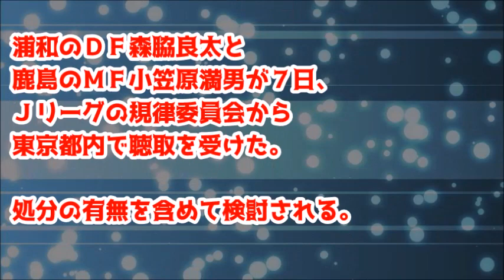森脇＆小笠原の事情聴取！ 移動写真がまるで犯罪者！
浦和森脇、鹿島小笠原をＪリーグ聴取　侮辱発言騒動

大宮アルディージャ6連敗の瞬間 ゴール裏挨拶ブーイングする気力もなし